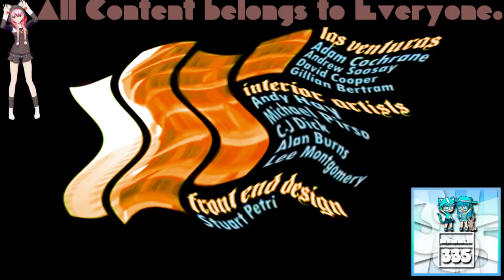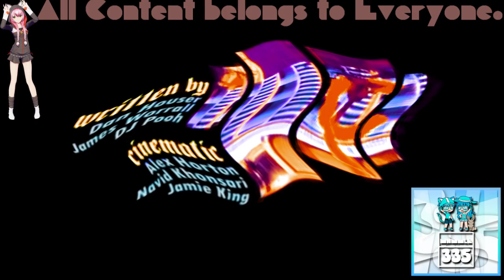(REQUESTED) GTA San Andreas Opening Intro in Stereoup V3